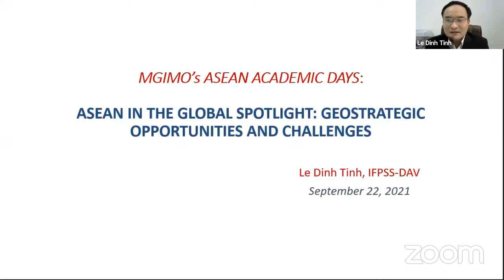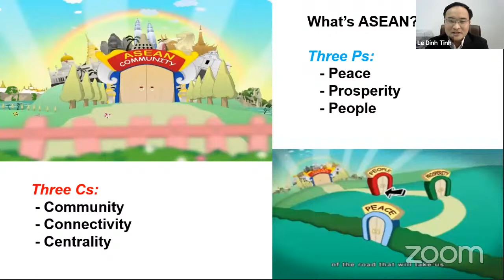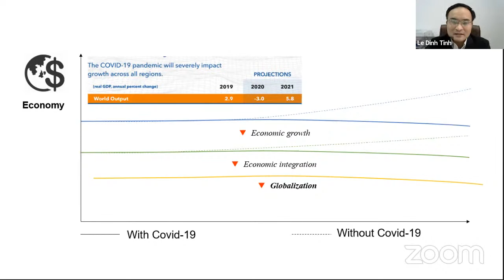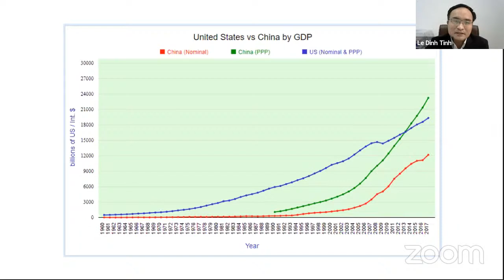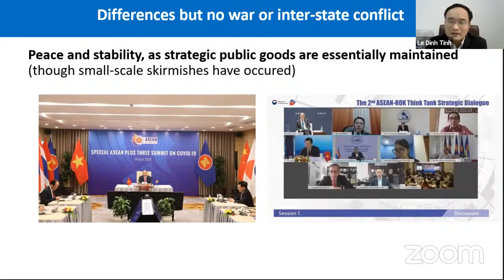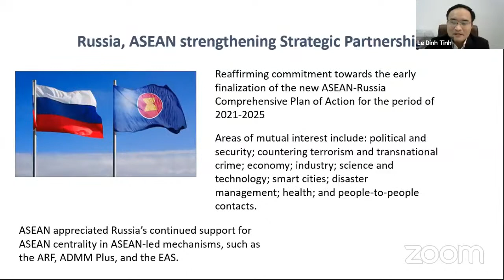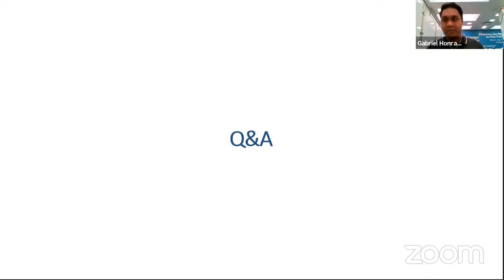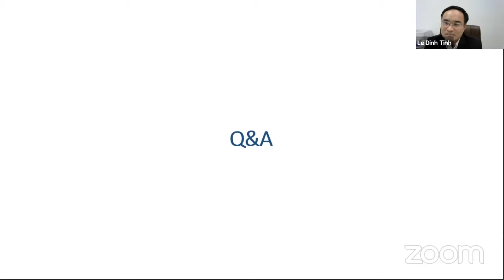Lecture by Le Dinh Tinh: ASEAN in the Global Spotlight: Geostrategic Opportunities and Challenges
On September 22 ASEAN Centre organized an online lecture (via Zoom) by Dr. Le Dinh Tinh, Director General of the Institute for Foreign Policy and Strategic Studies, Diplomatic Academy of Viet Nam. The lecture is part of the “MGIMO ASEAN Academic Days 2021” series.

Topic: “ASEAN in the Global Spotlight: Geostrategic Opportunities and Challenges".

Dr. Le Dinh Tinh is a prominent specialist in the Vietnamese Foreign Policy and a renowned International Relations theory scholar. His area of expertise includes but is not limited to the conceptualization of ‘middle powers’ in reference to Vietnam and Vietnam’s relations with the Greater Mekong region and ASEAN. Dr. Le Dinh Tinh contributes to The Diplomat, The Interpreter, East Asia Forum, Tạp chí Cộng sản to cite a few and frequently collaborates with Routledge, East-West Center CSIS, etc.

The MGIMO ASEAN Academic Days 2021 series aims to provide insights on recent trends in Southeast Asia and ASEAN-Russia relations to everyone interested.